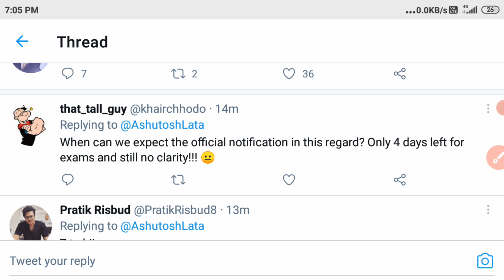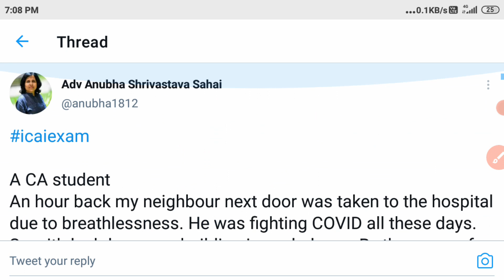CA Exam big update।CA EXAM today latest news।CA EXAM PIL hearing final decision।ICAI official notice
today PIL hearing letest news
will CA EXAM postponed after Today PIL hearing
CA foundation Exam today latest news
CA intermediate and final exam postponed news
will CA final and intermediate exam postponed
CA intermediate and final exam admit card download
when will be release admit card for CA exams
ICAI chairman zoom meeting
CA exam Postponed 2021 FINAL DECISION | CA exam postponed news today | ICAI CA USA

ICAI CA Exam 2021 Postpone or Not ? | ICAI CA exam postponed nov 2021 | CA exam will be postpone

ICAI CA Exam 202q Postpone or Not ,
ICAI CA exam postponed nov 2021
CA exam will be postpone,
icai ca exam postponed,
icai ca final exam postponed,
will icai postpones ca exams,
icai postponed,
icai postponement of exam,
Ca exm postpone,
Ca exam postponed or not,
Ca exam date nov,
Ca nov exam date ,
Ca nov postpone,
Will CA exam postponed,

icai ca exam updateCA EXAM July 2021 today ICAI official news। PIL hearing about CA EXAM July।
CA all exams admit card download link
how download admit card for CA EXAM
adv anubha shreevastav clearfication
ICAI CCM members